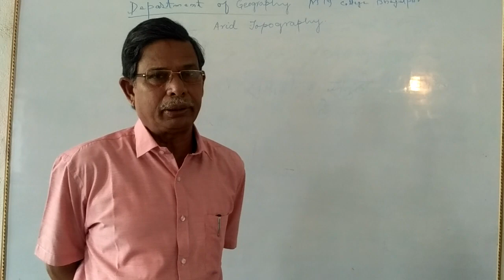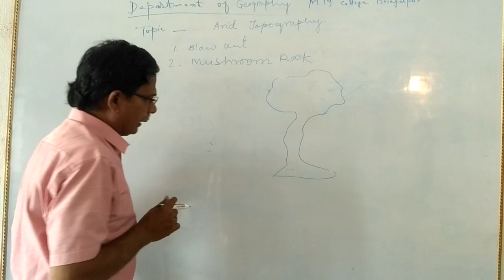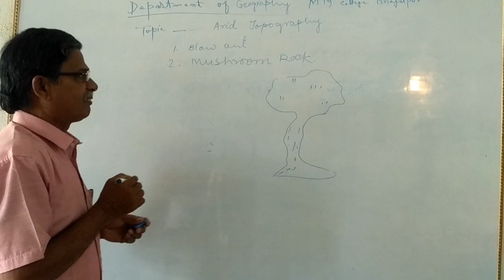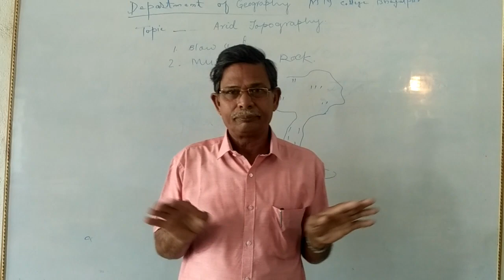A lecture on Arid Topography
A lecture on Arid Topography1prof Md Abu Raihan Ahmad,M.M.College,T.M.B.University